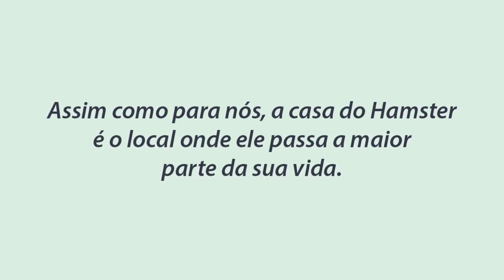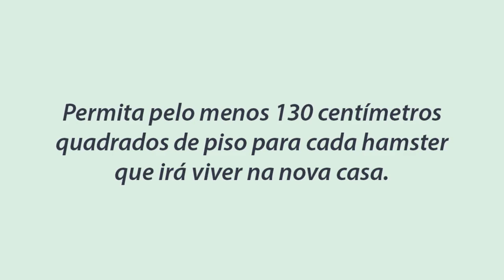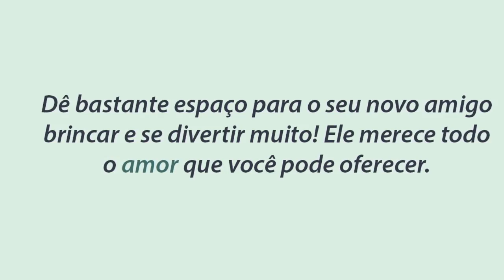Casa de Hamster 🏠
Casa de hamster veja maiores casas de hamster e como ter uma casa de hamster apropriada para seu hamster!
😍🐹 Quer aprender tudo sobre cuidar de hamster? incluindo como ganhar a confiança e fazer ele parar de morder, como montar a melhor gaiola para hamster, como deixar o ambiente sem cheiro, prevenir as principais doenças, o que fazer se o hamster se machucar?

Descubra como cuidar de seu Hamster, como ganhar sua confiança e como fazer da gaiola um verdadeiro lar, cheio de brinquedos e bem organizada! 😁